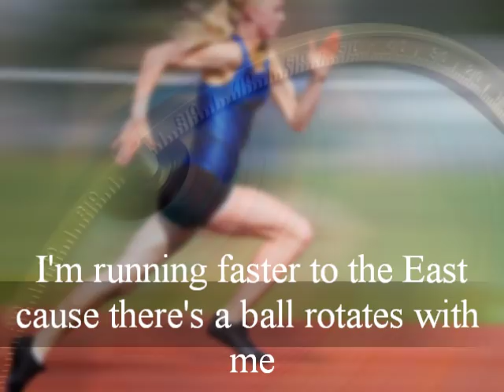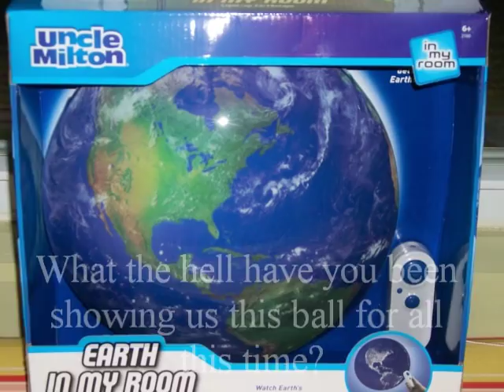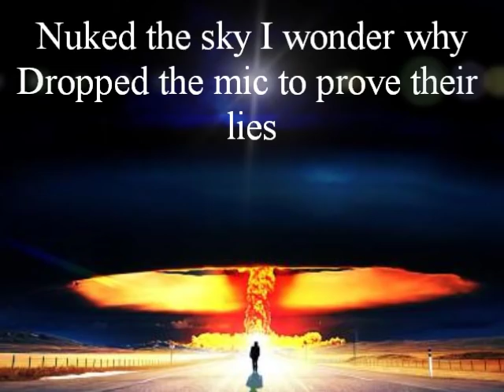Flat Earth Metal Song "jeranism" (Nuke the sky) by Frode Loken ft Jake Gibson - Mark Sargent ✅